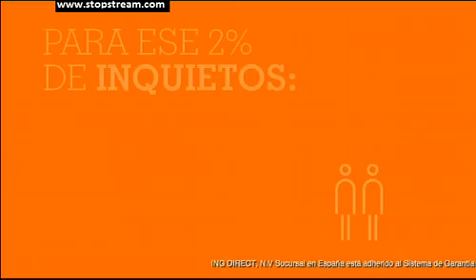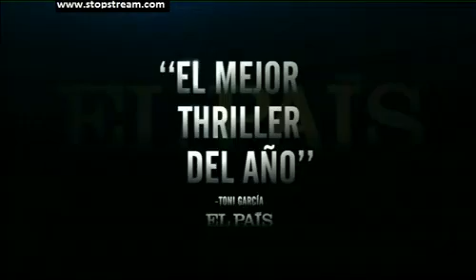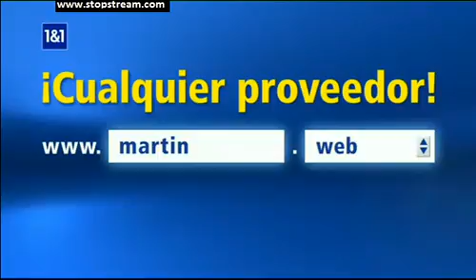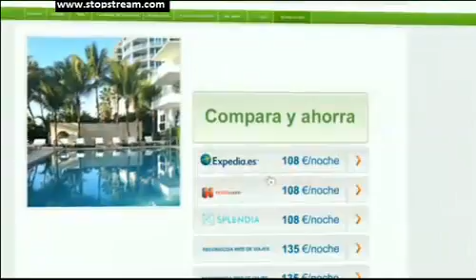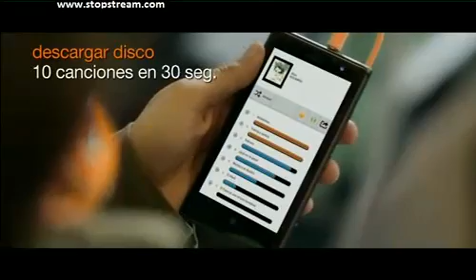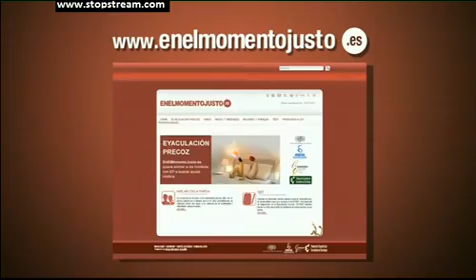U21 Kvalifikacije za Euro 2015 u Ceskoj: Spanija - Bosna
Nakon losih rezultata protiv Madjarske i Austrije, Spanci su mozda ocekivali lagana tri boda. No nisu ocekivali otpor kakav samo nasi zmajevi znaju pruzati!
Nas Dulja usao u 70:oj minuti sa brojem 15! =)